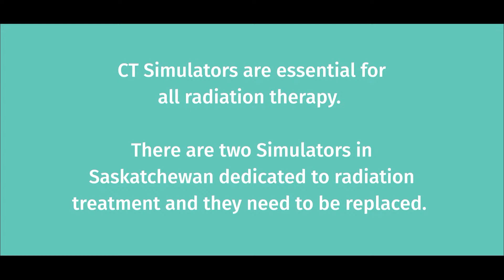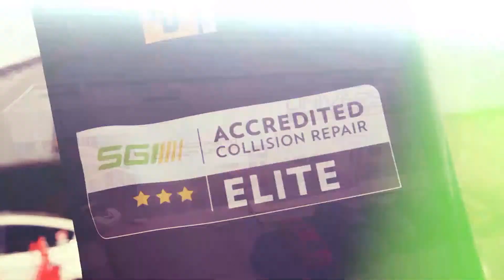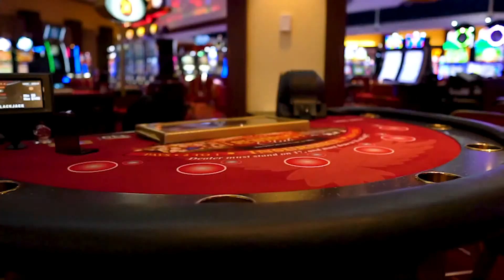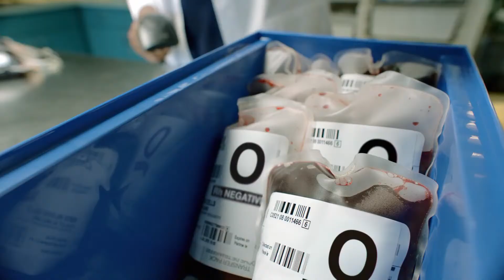The Rod Pedersen Show | June 27, 2022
It's a biiiiig Monday show as the Colorado Avalanche are Stanley Cup Champions! We are already looking ahead to some hot NHL off-season topics, plus we recap a busy week of football and around the rest of the sports world! Don't worry, we've got you covered!

We are LIVE from the Grey Eagle Resort and Casino in Calgary, Alberta with special guests: NHL Legend and BetRegal Ambassador Bernie Nichols and TSN Hockey Insider Darren Dreger!